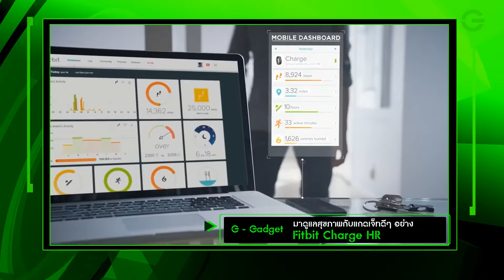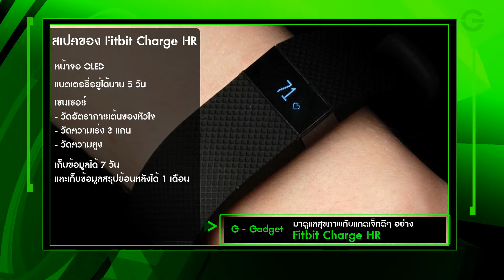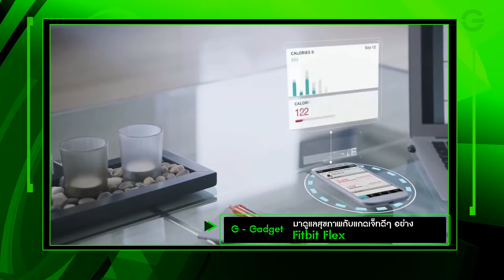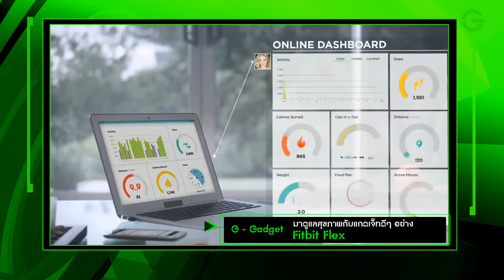G-things Tape63 Part2 : มาดูแลสุขภาพกับแกดเจ็ทดีๆ อย่าง Fitbit Charge HR และ Fitbit Flex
มาดูแลสุขภาพกับแกดเจ็ทดีๆ อย่าง Fitbit Charge HR และ Fitbit Flex

ออกอากาศทางช่อง GenC TV ทุกวัน ศุกร์ เวลา 17.30 น.

TRUE Vision - ช่อง 788